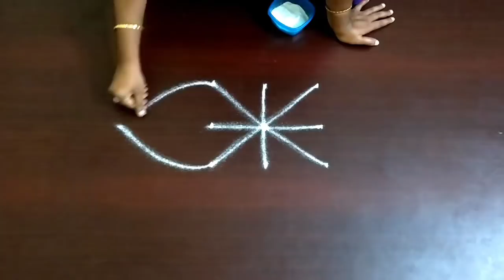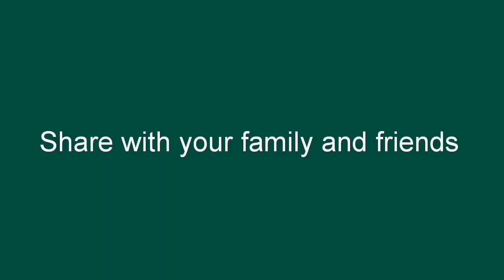3 dots rangoli l daily rangoli l kolam designs l kolangal l beautiful Rangoli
3 dots rangoli l daily rangoli l kolam designs l kolangal l beautiful Rangoli